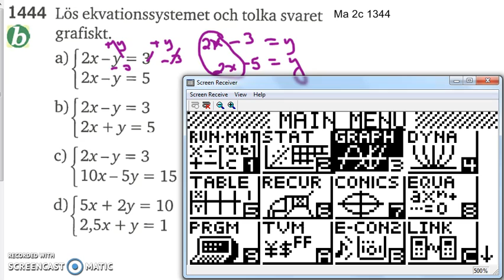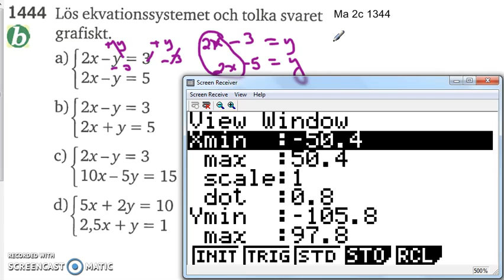Matematik 5000 Ma 2a Kapitel 1 Några speciella ekvationssystem 1444